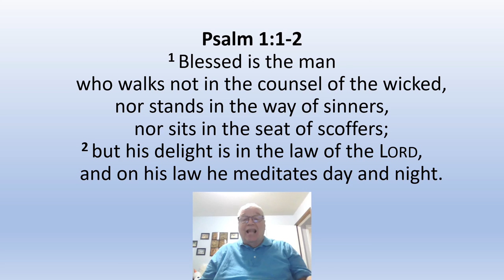Vlog One on Psalm 1 verses 1 and 2